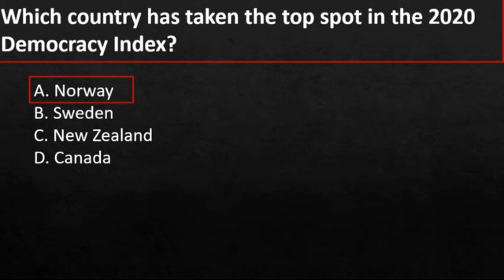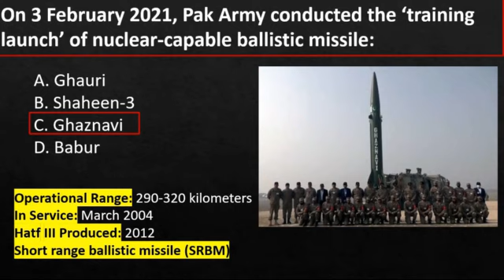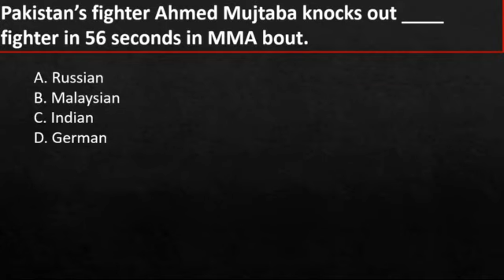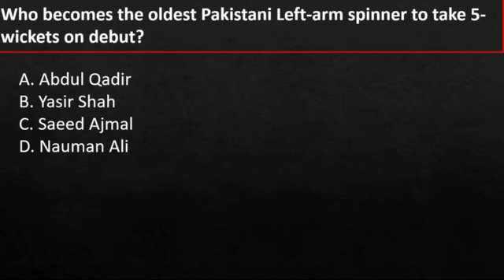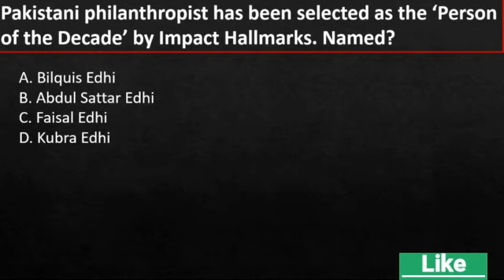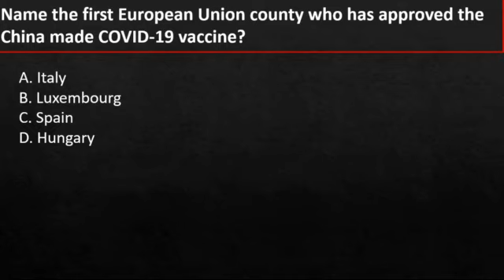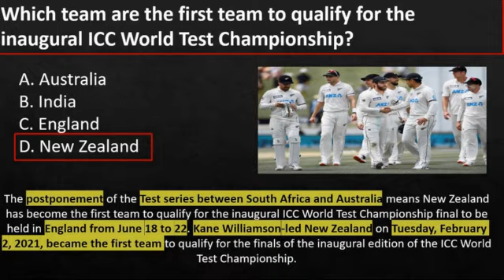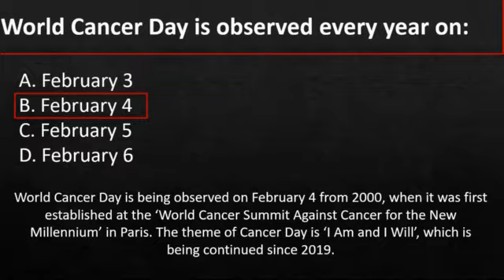Current Affairs February 1st Week 2021 | Pakistan Current Affairs | Weekly Current Affairs 2021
Current Affairs February 1st week 2021 | Weekly Current Affairs February 2021 | Important for all types of upcoming competitive exams.
In this video, we cover the February 1st week 2021 International and Pakistan Current Affairs with a detailed explanation. After watching this video you know about every event that happened in February 1st week 2021.